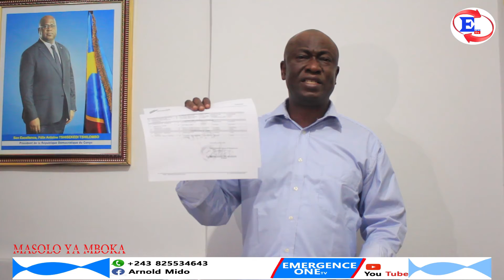AUGUSTIN KABUYA SECRÉTAIRE GÉNÉRAL YA UDPS ASALI ANALYSE CONCERNENT ACTUALITÉ POLITIQUE YA RDC